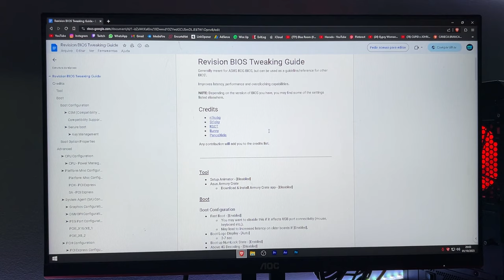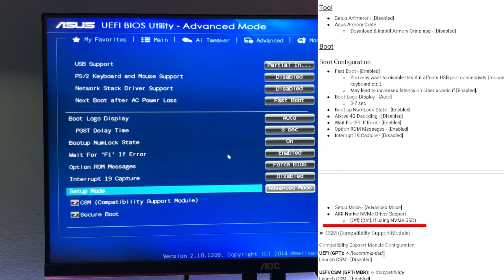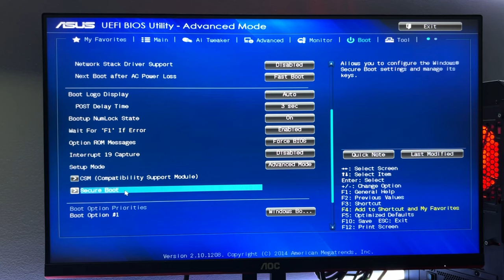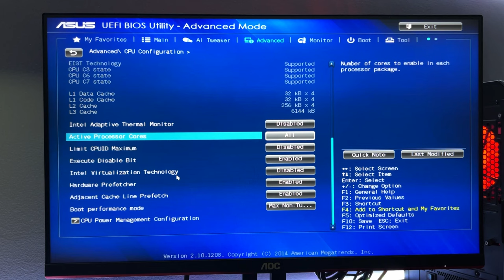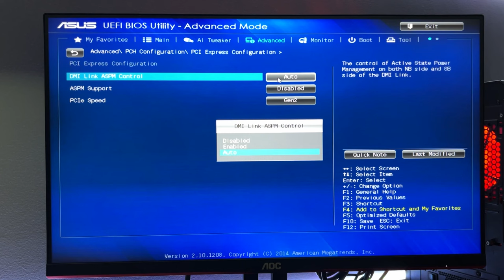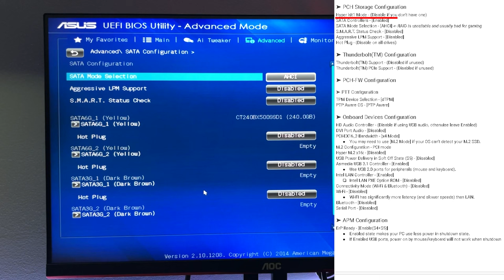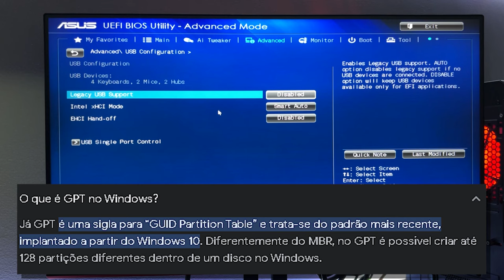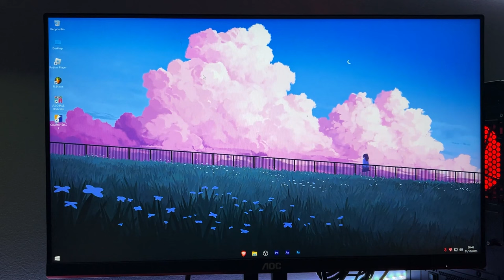COMO OTIMIZAR A BIOS E AUMENTAR FPS EM QUALQUER JOGO | MELHORE O DESEMPENHO DO PC!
📥 ABA DO VÍDEO

🎶 Credits to the music used in the video by (prod. massobeats)

Timecode:
0:00 - Introdução
0:12 - Importante
1:16 - Entrando na BIOS
2:46 - Otimizando a BIOS
23:10 - Revertendo ao padrão
24:40 - Teste de FPS/Conclusão

🔧 Quer saber da config do meu pc?